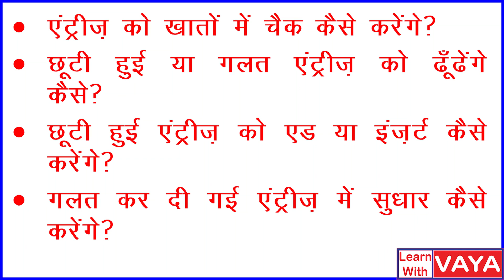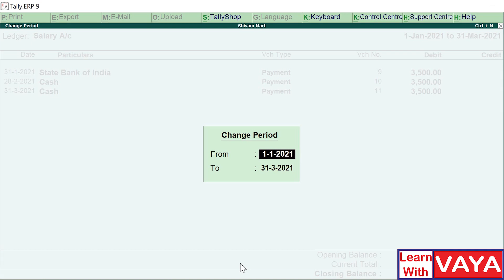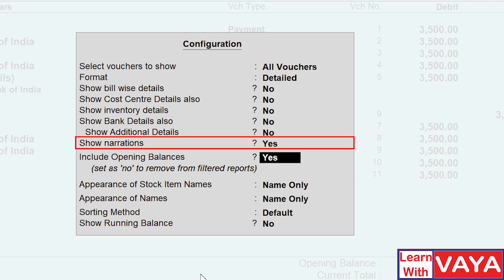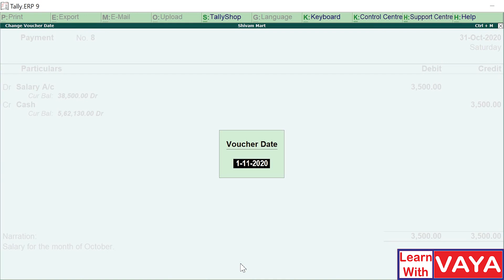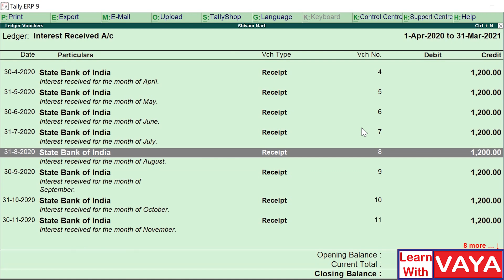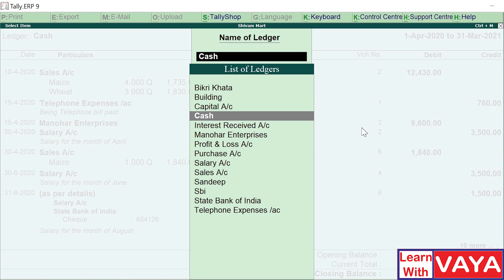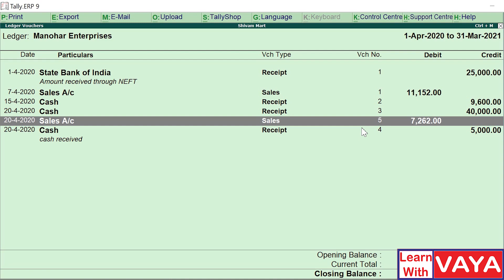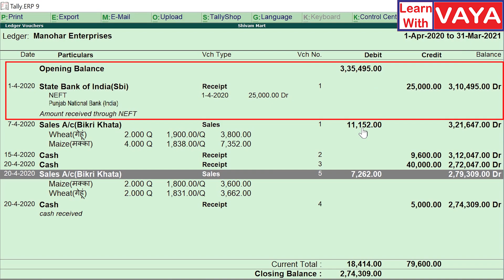Mistakes in Voucher Entry in Tally (Configuration in Tally Prime) | Tally ledger check in Hindi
Mistakes in Voucher Entry in Tally (Tally Configuration Setting in Hindi) F12 configuration in tally

Learn Tally ERP 9 in Hindi Videos :
Learn Tally in hindi टैली कैसे सीखें सीरीज़ के अन्य विडियो –
(5) टैली में यूनिट्स ऑफ मेज़र क्रिएट करना व स्टॉक आयटम क्रिएट करना (Create Units of Measure and Create Stock Items in Tally)
(10) How to download Tally Prime | How to update Tally ERP9 to Tally Prime | Learn Tally (Latest Version)
(11) Learn Tally Prime in Hindi | Top Differences - Tally ERP9 & Tally Prime | Tally Tutorial in Hindi
(12) Sales Entry in Tally in Hindi | Discount in Tally | Expenses of Sales in Tally Prime | Sales Voucher
(14) Multi Language in tally ERP9 in Hindi Gujarati Punjabi | Learn Tally ERP 9 and Tally Prime in Hindi
(15) Mistakes in Voucher Entry in Tally (Tally Configuration Setting in Hindi) F12 configuration in tally

If you want to know how to find mistakes in voucher entry in tally in Hindi this is the video which will teach you how to find mistakes in entries in detail.  In this video Ledger Options have been taught in detail in Tally ERP.9 as well as Tally Prime in Hindi.
यदि आप यह जानना चाहते हैं कि वाउचर एंट्री के दौरान होने वाली गलतियों को कैसे ढूंढें और उनका सुधार कैसे करें तो इस विडियो में ये ओप्शन्स आपको डिटेल में सीखाये गये हैं।  ऑप्शन्स को अच्छे से समझने के लिये जरूरी है कि आप विडियो को अंत तक अवश्य देखें।
अमित वया
लर्न विद वया

Amit Vaya
Learn with Vaya
Vaya Computers